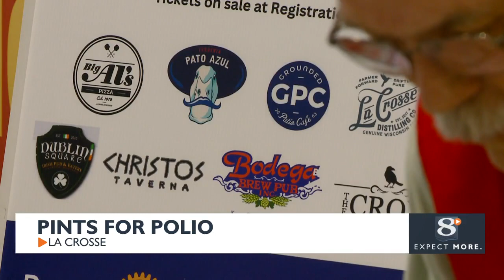Local La Crosse bars help serve up Pints for Polio